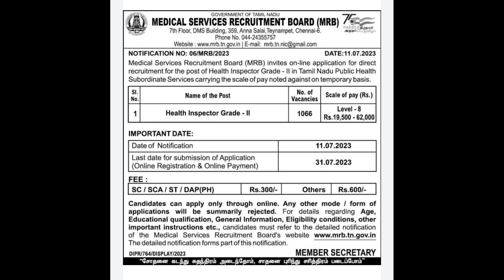MRB Helth inspector recruitment 2023 notification / Tnpsc Notifications / Tnpsc group 4 exam 2023